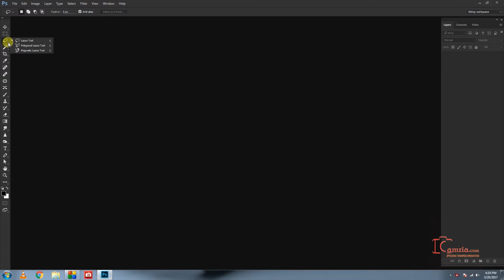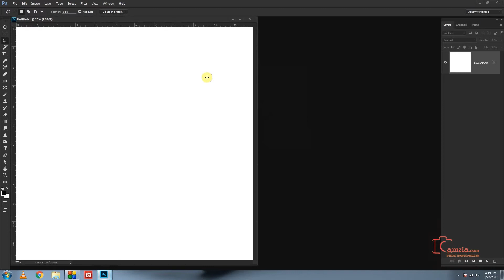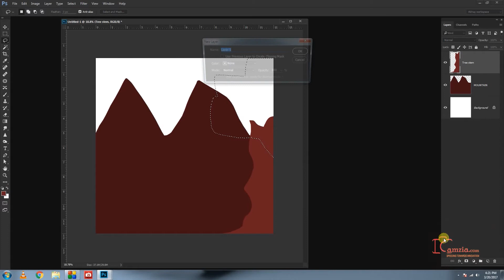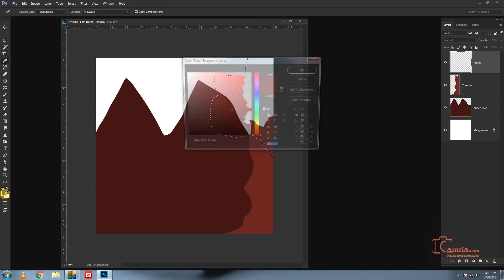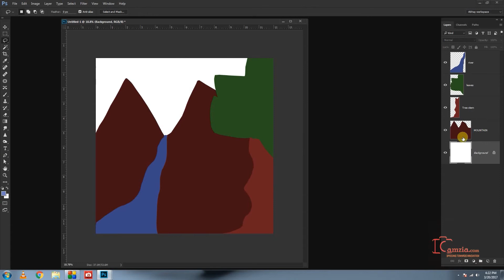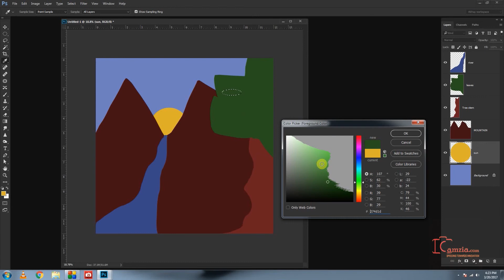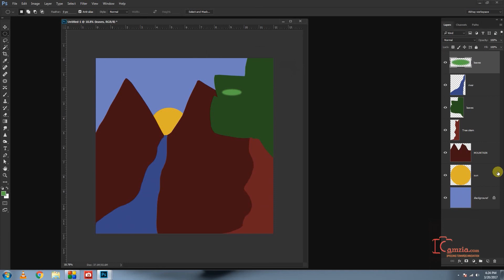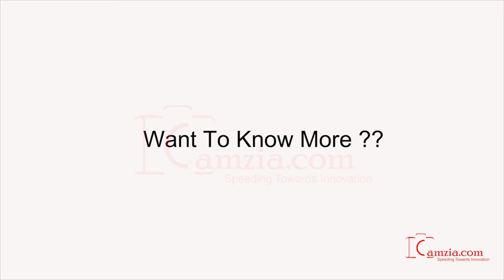Photoshop Tutorial for beginners | Marathi | Ep 12 | Lasso tool | Abhay Sawant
Do you want to learn Lasso tool in Adobe Photoshop CC?

Then Mr. Abhay Sawant is our Photoshop Expert.
His technique for teaching Photoshop is so lucid that anybody can learn his techniques about Photoshop.
He is teaching Photoshop for more than a decade and having huge experience in teaching Photoshop and photography.